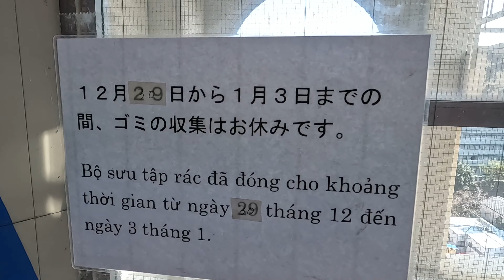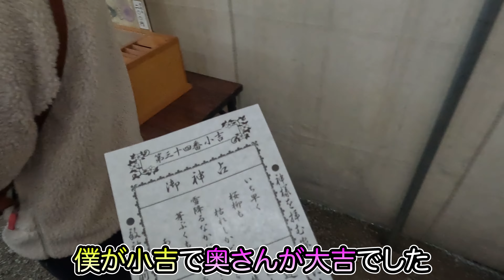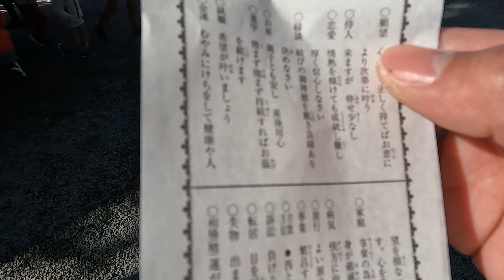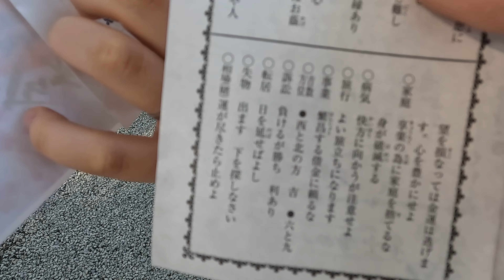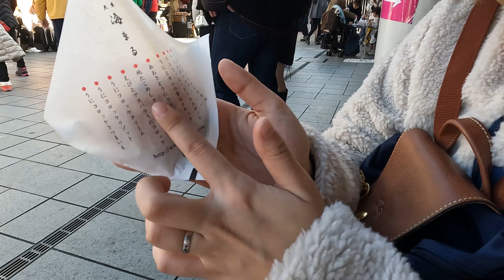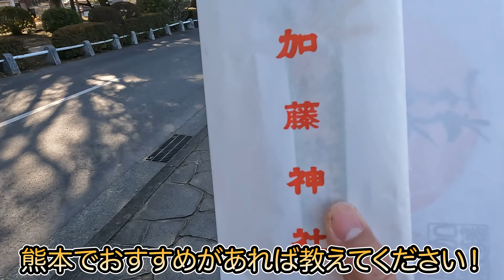【初詣】加藤神社でおみくじ引いてきた2023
ぜひ皆さんが訪れた神社教えてください！
家から近いこともあり加藤神社へ行ってきました。
国立病院を抜けると近道になりました。
皆さんはおみくじ引かれましたか？
また加藤神社は正月限定の御朱印もあります。
ぜひ参拝してくださいね。
帰りは城彩苑によって食べながら帰りました。

00:47スタート       1:00テンション高め
1:27車は満車？　　1:44神社到着
2:32おみくじ          3:24おみくじ結果発表
4:23商売繁盛札購入4:40御朱印購入
5:08悪口　　　　　5:35やばいこえてワバ
5:40熊本城　　　　5:50腹ごしらえ
7:00逆だ！　　　　7:50手を舐め回します
8:13今年の豊富　　9:40初怒り
10:34復唱ロボット